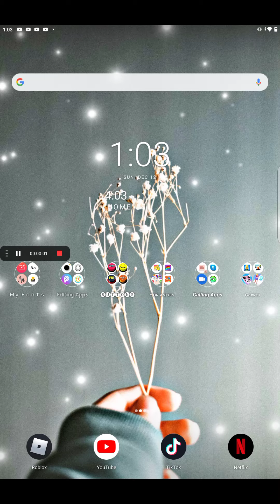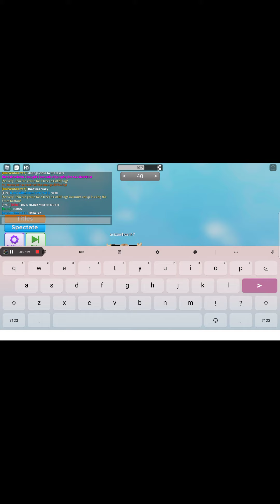Part 1 of helping you guys pass on the app called Dont jump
Its a game on Roblox its fun!